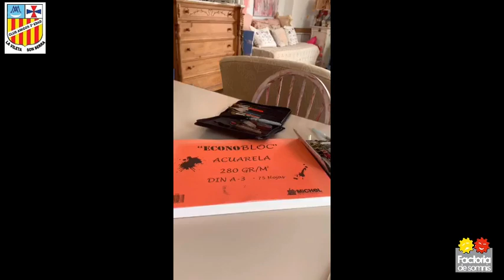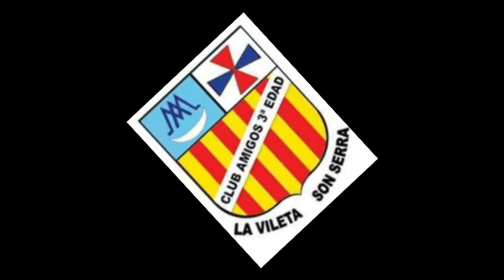Pintura Vídeo 1 Gent Gran La Vileta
Taller de Pintura Vídeo 1. Aquarel·la. Monitora: Raixa. Tallers de Gent Gran de La Vileta-Son Serra. Factoria Sènior Club